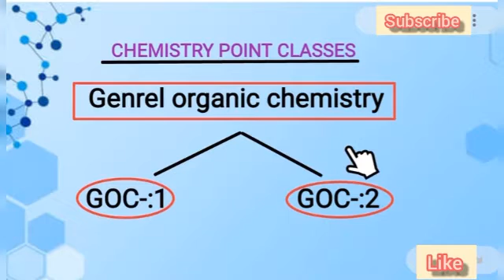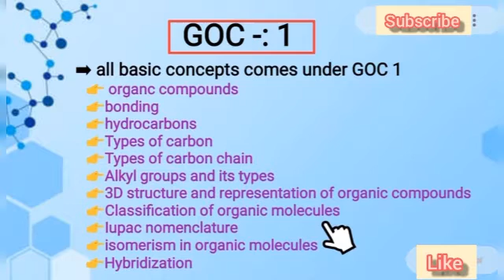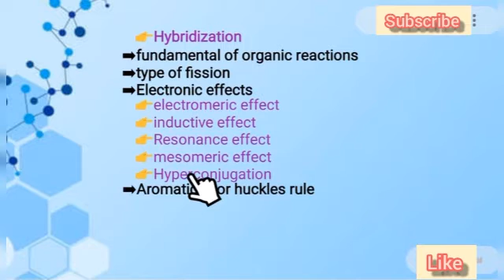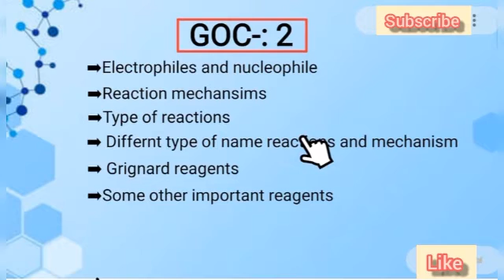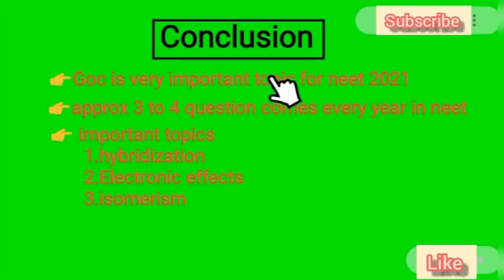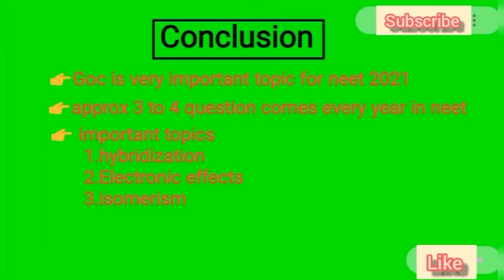Genrel organic chemistry introduction| class 11 chapter 12| Neet 2021|jee 2021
You can also watch our videos in inorganic chemistry by click on given link

👉periodic properties of elements previous year neet and jee question part -: 1

👉periodic properties of elements previous year neet and jee question part -: 2

👉lanthanide contraction and sheilding effect all in one video